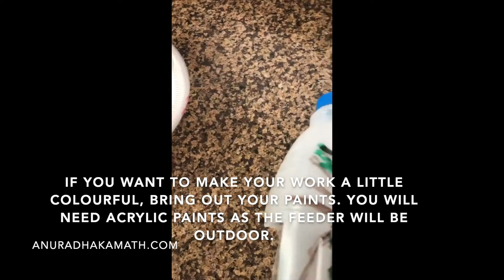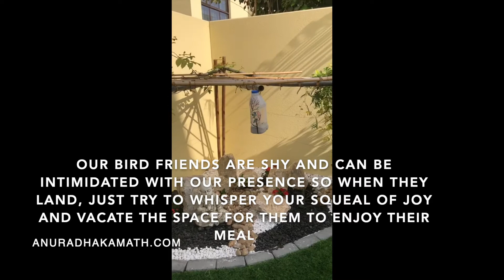LET US FEED BIRDS THIS SUMMER AND RECYCLE PLASTIC TOO